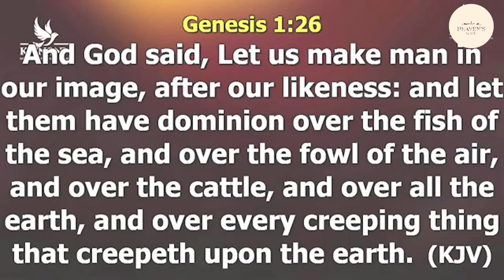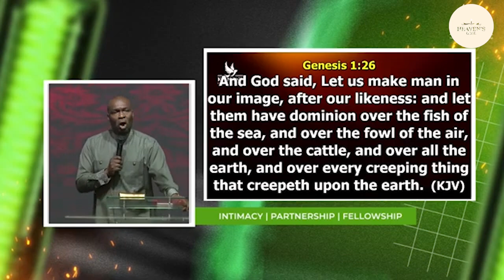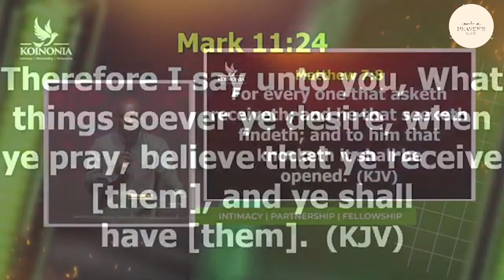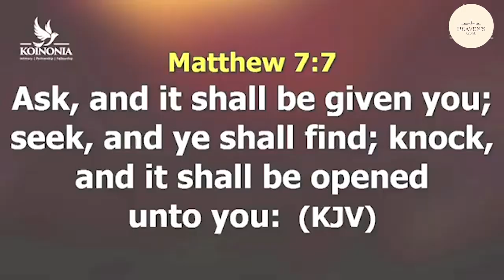DYNAMICS OF EXERCISING THE WILL (PRAYERS) | APOSTLE JOSHUA SELMAN